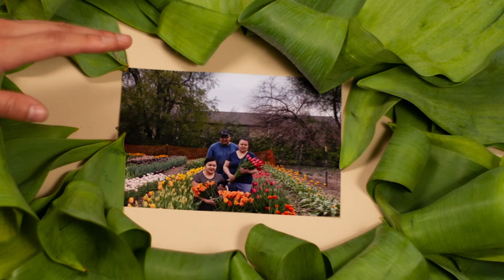Dang's Garden (trailer)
Recently I filmed a short documentary about Dang's Garden, a small Hmong flower business based in Missouri for my documentary class. This is the trailer because I will be showcasing the full video at my school :)